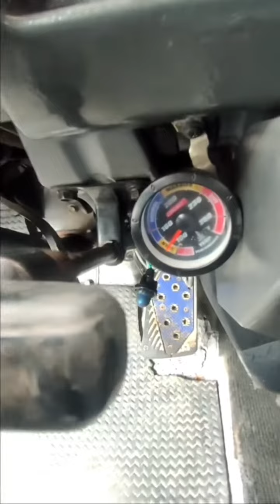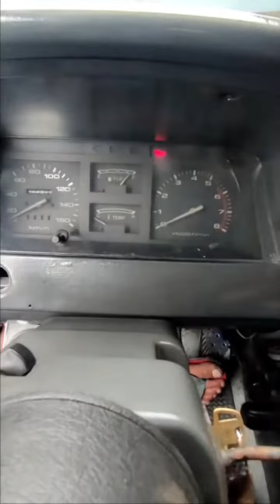general overhaul 2c turbo tamaraw FX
released a new patient😇😇

keep safe idol